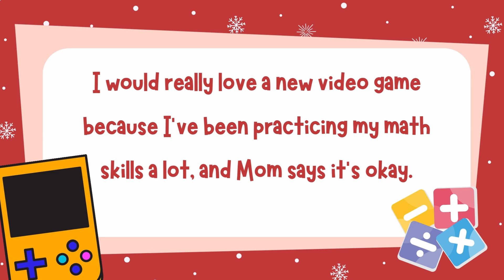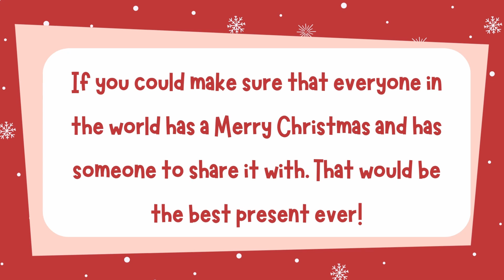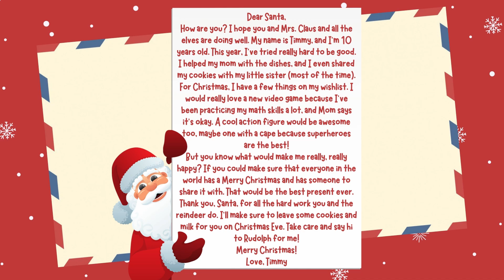✉️Letter To Santa 🎅 ESL Listening , Reading, and Writing Practice | Kid Friendly 🎄🎁🎆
🌟 Get ready for an enchanting Christmas journey with our latest video! 🌈 Join Timmy, a cheerful young boy, as he embarks on a heartwarming adventure to write the perfect letter to Santa Claus! 🎅✉️

📝 Encourage your little ones to express their holiday wishes, practice their English skills, and spread the joy of the season through the art of letter writing. 🌟

🎁 In this festive video, kids will learn:

Fun Christmas vocabulary 🎄📚
Essential English phrases 📝🗣️
👀 Watch now and let the magic of Christmas inspire your students to become confident little writers! 🎥✨

🚀 Ready to boost those language skills? Hit play, grab some festive stationery, and let the holiday spirit fill the air! 🎅🎉